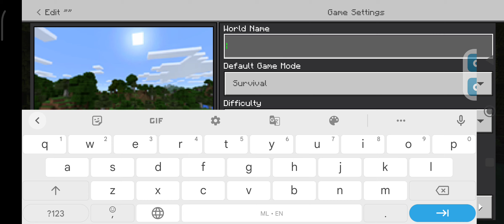i got dimond